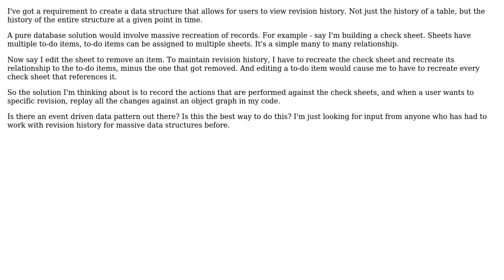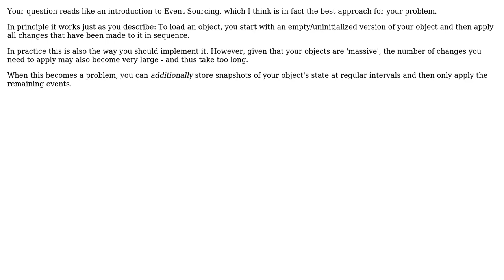Tracking revision history by recording events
With thanks & praise to God, and with thanks to the many people who have made this project possible! You are responsible for your own actions.